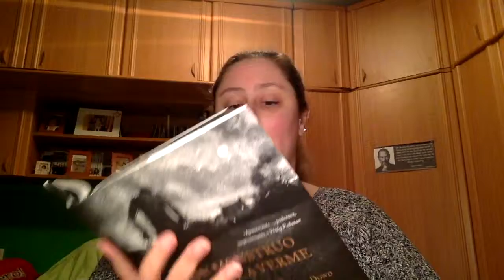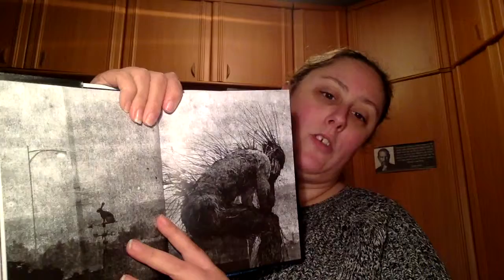Review Un Monstruo Viene a Verme de Patrick Ness